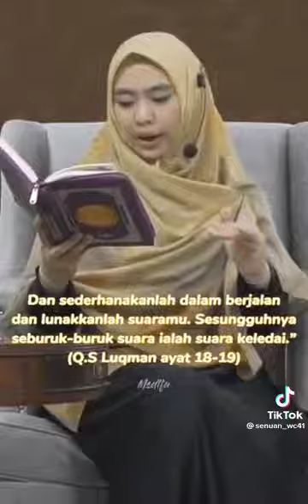JGN SYOMBONG SYOMBONG SHBT 👍